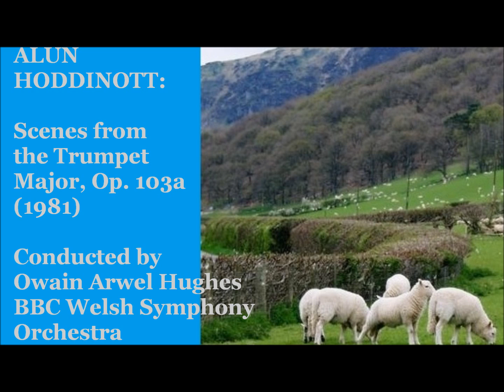Alun Hoddinott: Scenes from the Trumpet Major, Op. 103a (1981) [O.A. Hughes]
Alun Hoddinott: Scenes from the Trumpet Major, Op. 103a (1981) Conducted by Owain Arwel Hughes. BBC Welsh Symphony Orchestra.